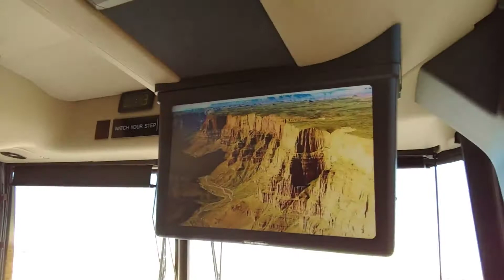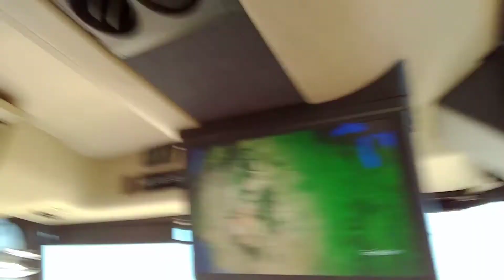Eric Hovind on a Bus Again